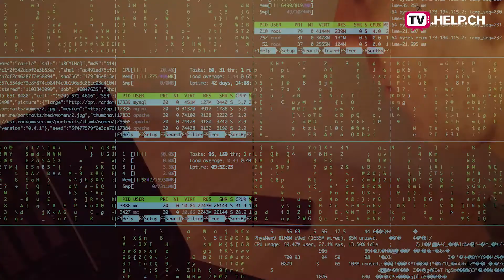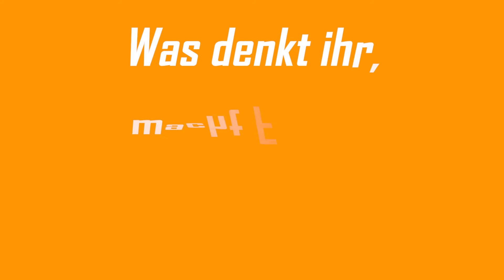TeleMutig mit Florian - Mach am Gewinnspiel und gewinne ein Kung Fu-Training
Talentportal.ch präsentiert den mutigen Florian Müller mit der neuen Dokuserie TeleMutig.

Behauptung 1: Florian ist angestellter, legaler Hacker bei einer Sicherheitsfirma.

Behauptung 2: Florian ist Stuntman für Film- und Fernsehen.

Behauptung 3: Florian ist Personaltrainer für Straftäter.

Gib deinen Tipp ab und nimm an der Verlosung teil.
Welche Behauptung stimmt?

Du bist mutig?
Hast etwas Mutiges gemacht?
Ein spezielles Hobby?
Einen einzigartigen Beruf?
Oder bist einfache eine interessante Persönlichkeit?

Wir erzählen deine Geschichte.